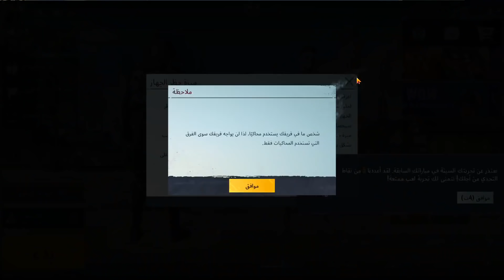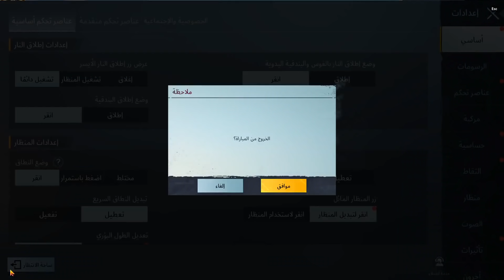اوسية الملكة ببجي موبايل | قررت اصير اوسية الذبانة